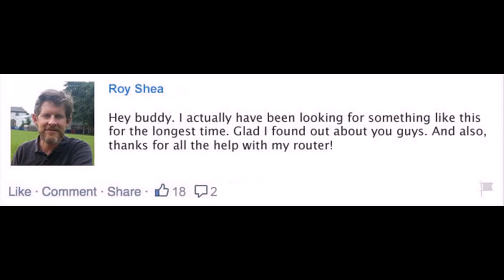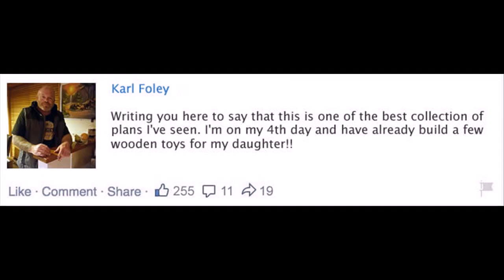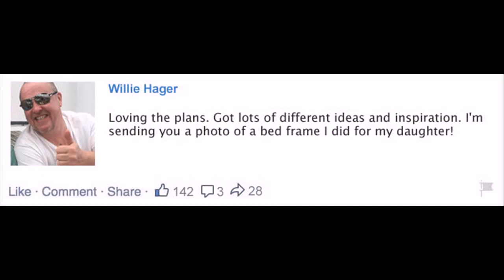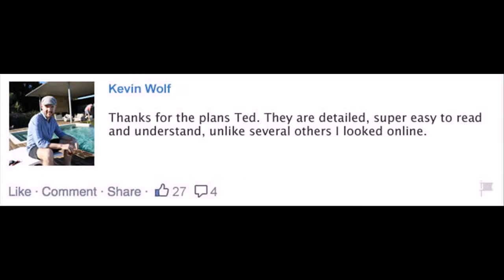File Cabinet plans Wrangell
Step By Step InstructionsYou get detailed projects with step by step, A to Z instructions that makes building projects super fast, super easy and super fun.With the simple "hold-you-by-the hand" instructions, you can complete woodworking projects in the small fraction of the time it currently takes you.It's like having a MASTER woodworker, by your side, guiding you through the entire project!...more information